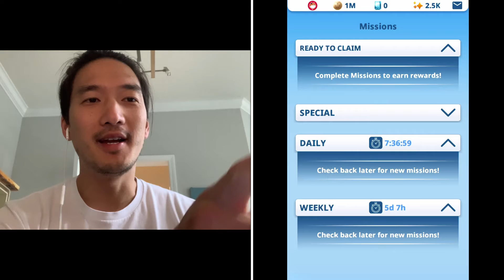WHAT HAPPENS WHEN YOU GET 1 MILLION COINS? Topps Collect (Disney, Marvel, Bunt, Skate)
Have you ever wondered what happens when you cross the 1 million coin mark on any of the Topps Digital Collect platforms? Well we're about to find out!

We saved all of our coins for the past few months to reach this milestone on Topps Disney Collect just to see what would happen!

Next up, 1 Billion Dollars???